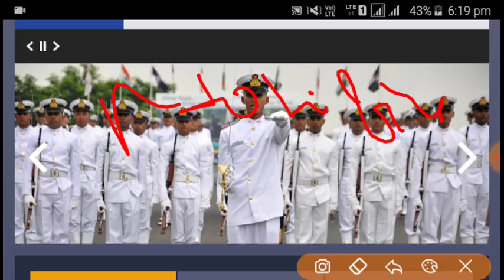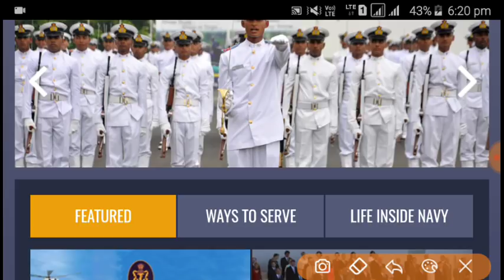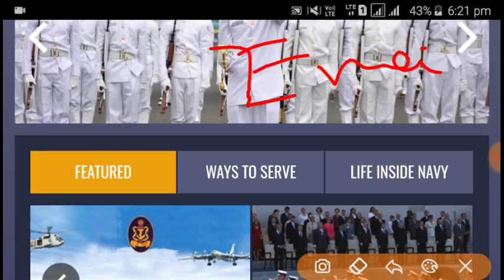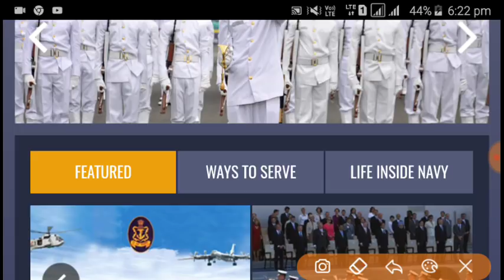खुशखबरी Indian Navy SSR, AA, MR Admit Card Big update for 2019 exam // कब आयेगा आपका Admit Card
Indian Navy SSR/AA/MR Admit card Details

Hello students once again I am here with you in am very important update about indain navy ssr, AA, and mr 2019..